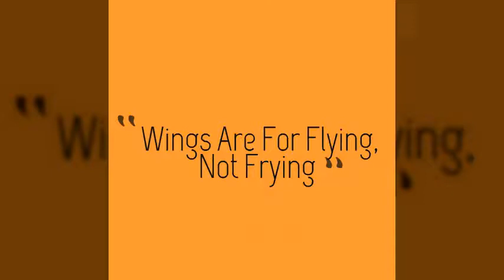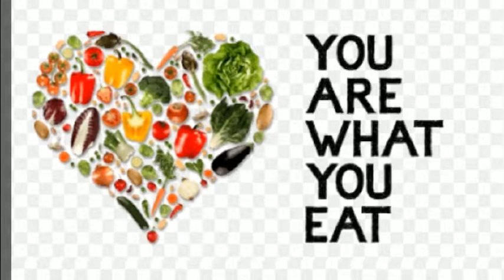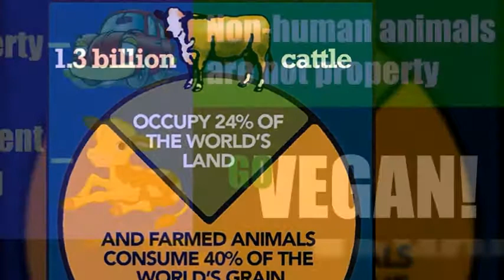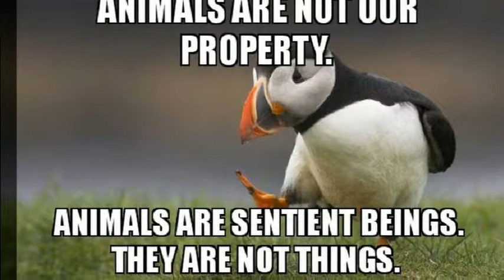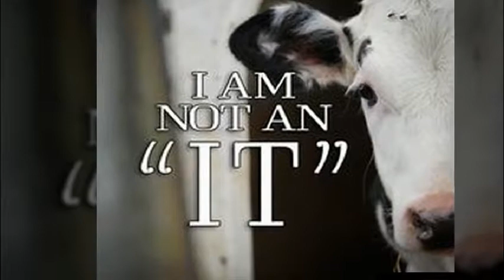비건 채식을 해야 하는 이유들(46)Reasons to go vegan